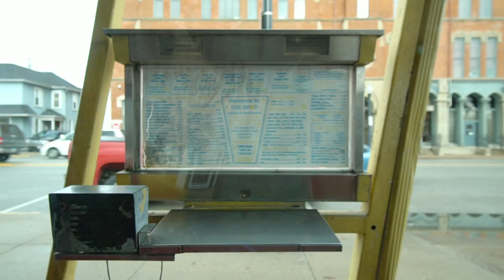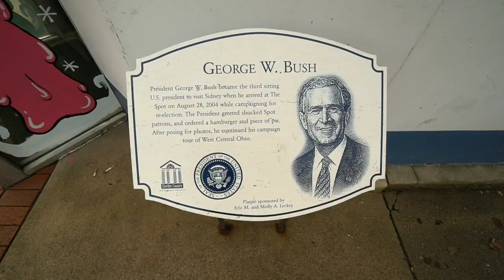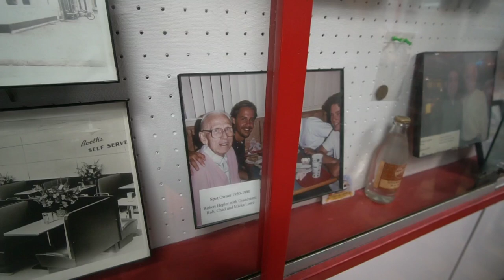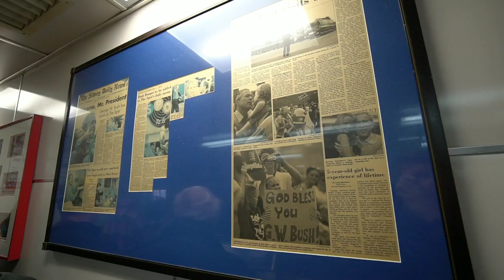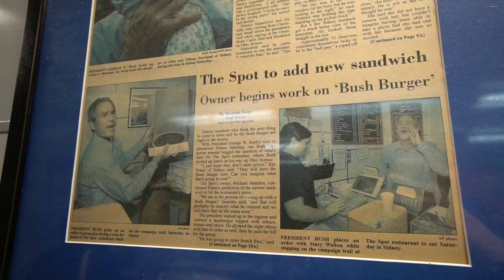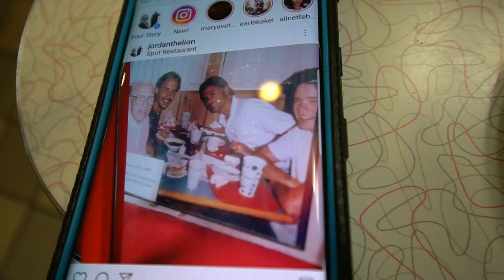Rob Lowe's Family Diner THE SPOT | Sidney, OH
Rob Lowe's Family Diner - THE SPOT - Jordan The Lion Daily Travel Vlog (12/29/18)

Amazon list link : Hi.

president ohio abandoned jacob the carpetbagger